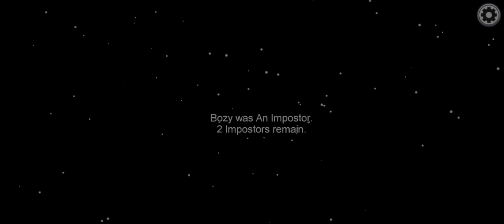Time pass in among us